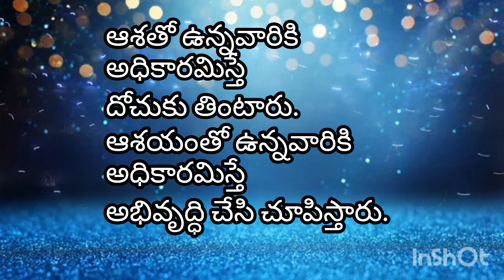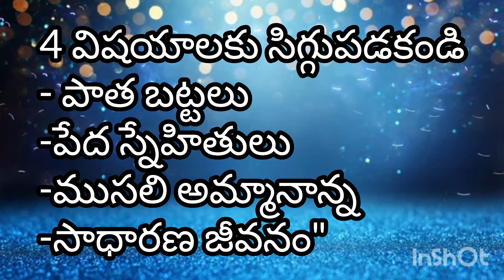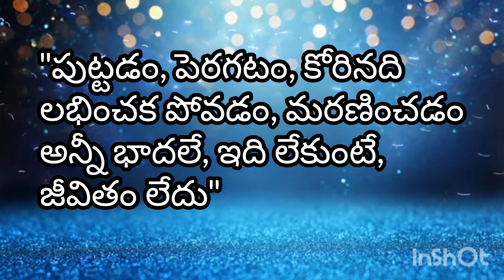జీవిత సత్యాలు #150 |మంచి మాటలు|Inspirational quotes|Motivational quotes|సూక్తులు|Telugu quotes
This video reprasents manchi maatalu,jeevitha  quotes, motivational quotes, inspirational quotes.

jeevita satyalu/ sukthulu/quotes/manchimaatalu/motivationalquotes/good words
 motivational quotes | motivational quotes for success in life | manchi matalu | jeevitha satyalu